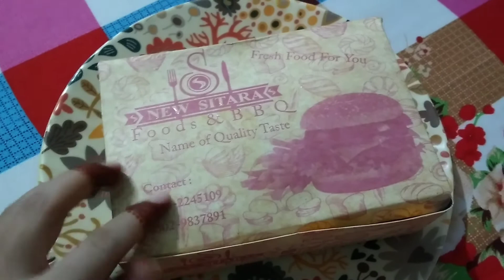Birthday party per gae.life & style corner.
Sana ki dunia

Arham ki dunia